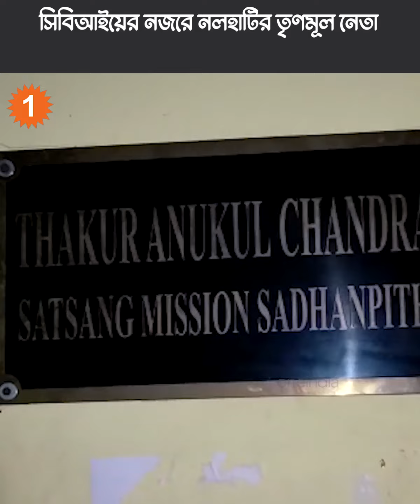বাড়িতে হানা সিবিআইয়ের, এবার কি গ্রেপ্তার হবেন বিভাস অধিকারী? |OneIndia Bengali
বাড়িতে হানা সিবিআইয়ের, এবার কি গ্রেপ্তার হবেন বিভাস অধিকারী?